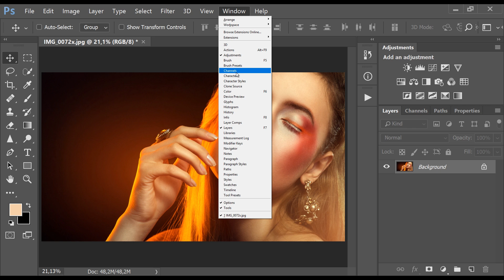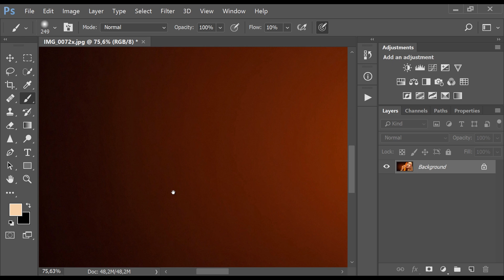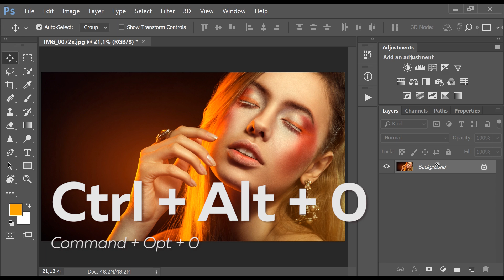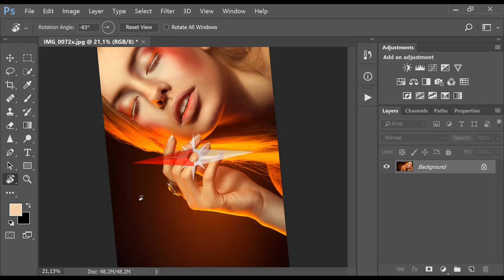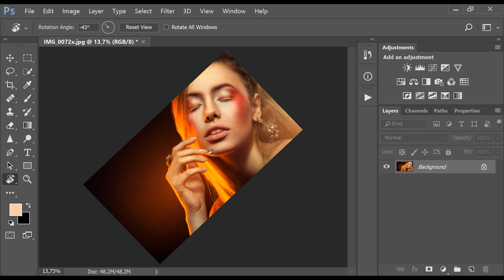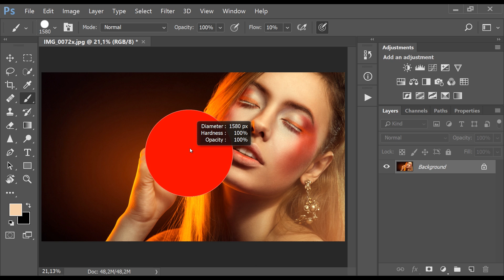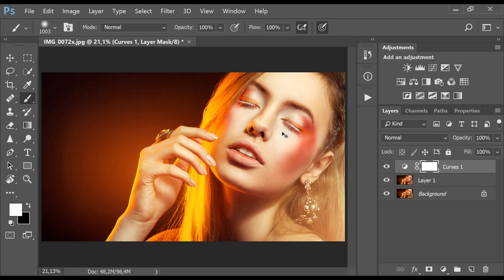Os 7 Atalhos do Photoshop que você PRECISA saber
Trabalhar com o Photoshop pode parecer um pouco demorado, não é? Editar foto por foto... É por isso que nesse tutorial eu te ensino 7 atalhos preciosíssimos que vão otimizar o seu fluxo de trabalho. E além disso, criamos um PDF com vários outros atalhos que facilitam e muito a sua vida. 😀